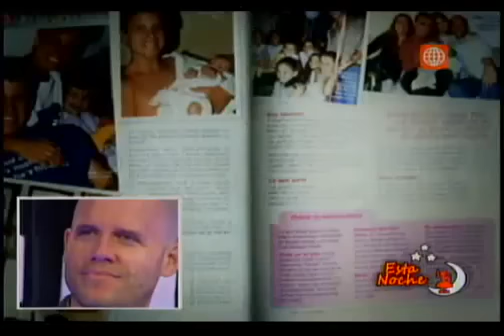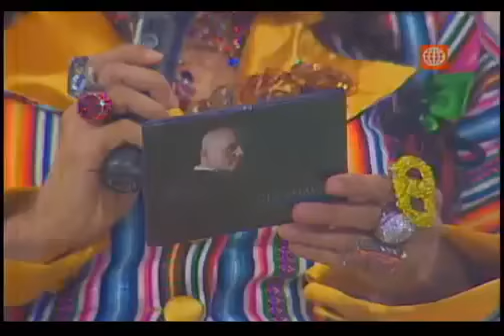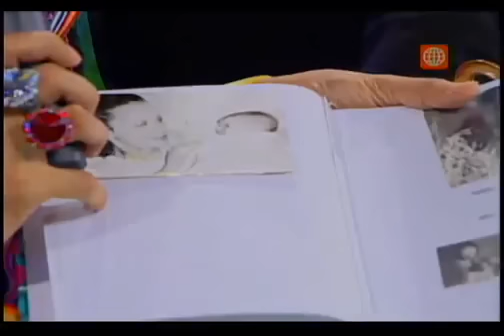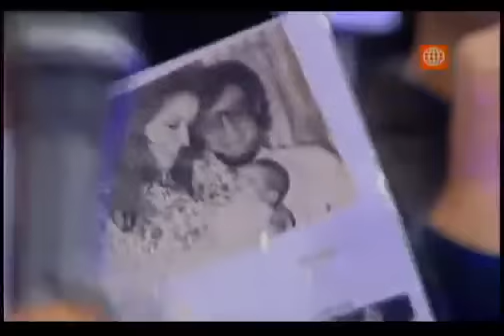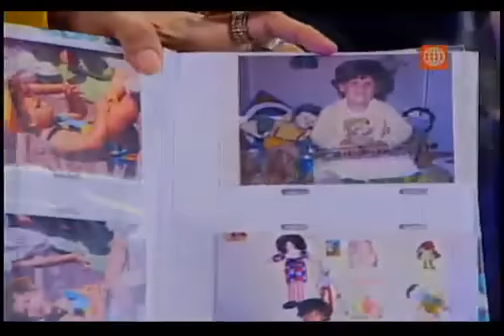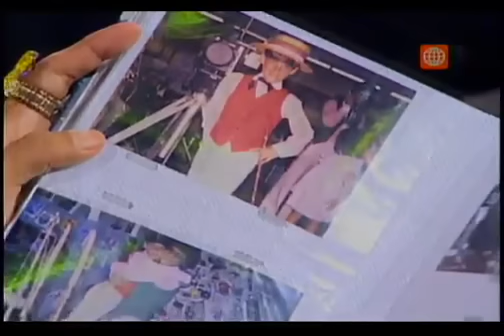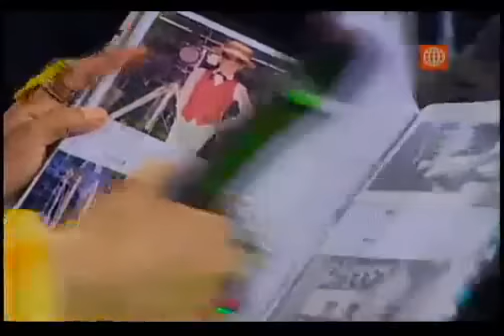Gianmarco - Esta Noche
Visita mi pagina reginaalcover.net